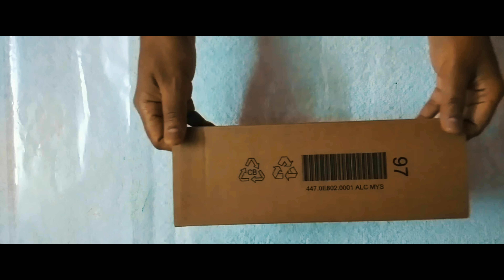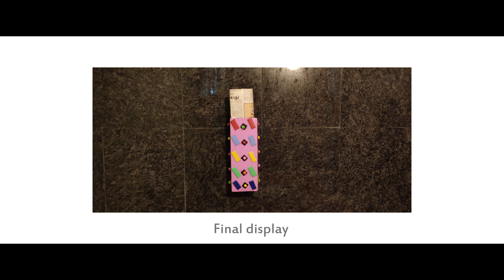How to make newspaper holder at home - Newspaper holder diy | Easy steps | Product by Banu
Product Description

The cardboard box painted with an acrylic paint on it.cardboard box pieces cutted into specific shape, painted into a multi colours to make a design on the holder.finally pasting the pom pom on those shapes.

Product description

*  Cardboard box
*  Acrylic paint
*  Pom pom
*  Two way tape

Creative head / Channel head : Banu

Our Channel